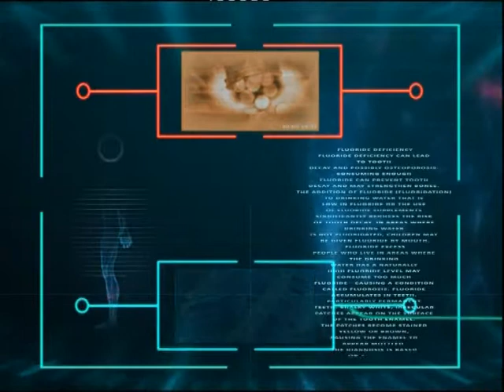Sanatatea azi: Boala ca sansa?!